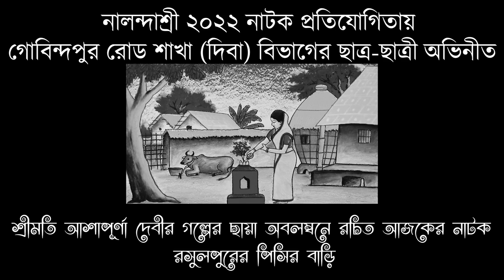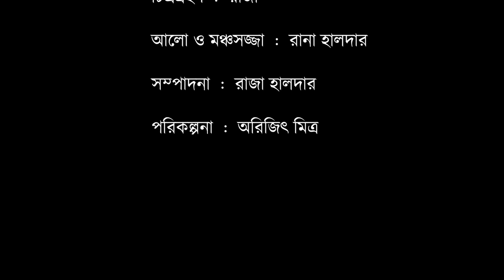Rosulpurer Pisir Bari | Ashapurna Devi | Bengali Audio Drama | Naba Robi Kiron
Naba Robi Kiron and Naba Nalanda presents Naba Nalandar Natyotshob. Watch our little talented artists present the dramatised rendition of Rasulpurer Pishir Bari, a short story written by Ashapurna Devi by the same name and enjoy!

Characters:
Jaggo: Arghayan Kayal
Jaggor Ma: Mishka Dey
Jaggor Chotka: Ayush Mahato
Jaggor Pishi: Toitriya Bhattacharyya
Jaggor Pishe:
prothom Bondhu:
Ditiyo Bondhu: Soumabho Dwari
Rail Gari: Pramathesh Guha, Saipayan Kundu, Riddhiman Dutta, Adrij Dey Sarkar
Direction : Sujata Chattopadhyay
Asst. Director : Mahuya Gupta, Abira Majumder
Sound : Sandipta
Audio & Video Studio : Naba Robi Kiron
Videography : Raja
Stage & Light : Rana Halder
Editing : Raja Halder
Production Manager : Gouri Das
Concept : Arijit Mitra